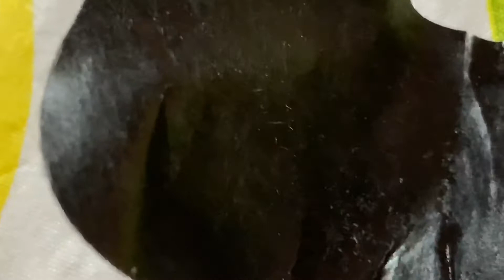Trying out more beauty products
The nose strip did not hurt me Will I lose it a skin probably if I feel little bumps on my nose